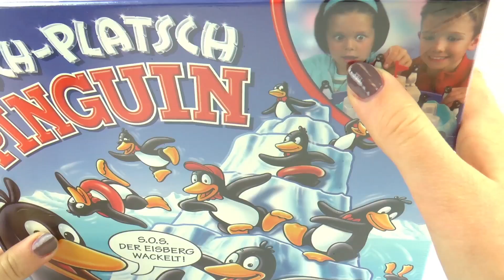Penguen Oyuncağı Türkçe: Penguenler Buz Dağın üstüne çıkıyor! Türkçe Oyuncak